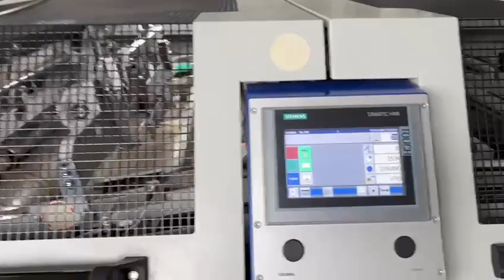23515 KOLBUS DA 260